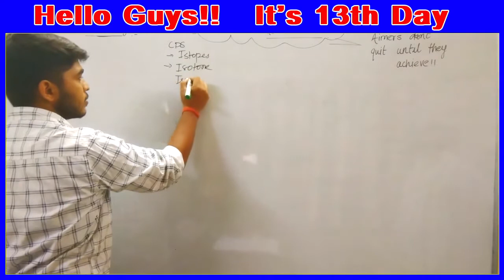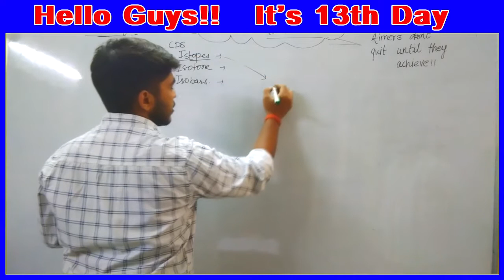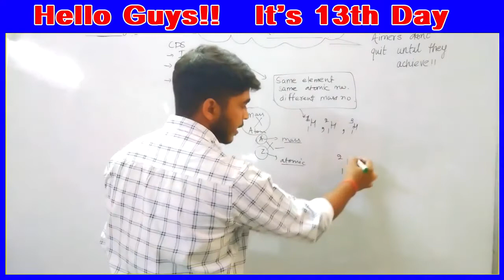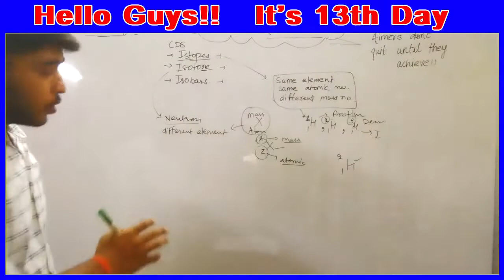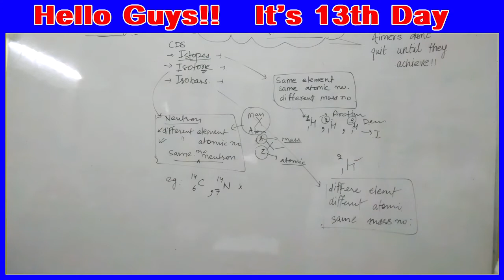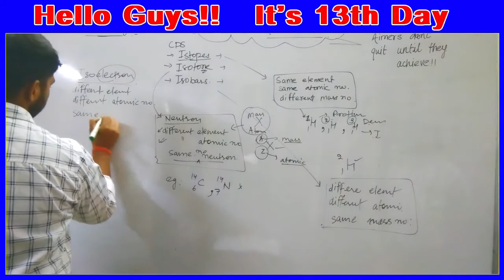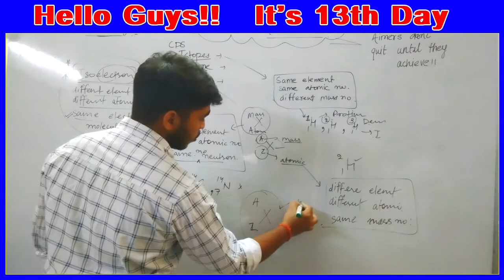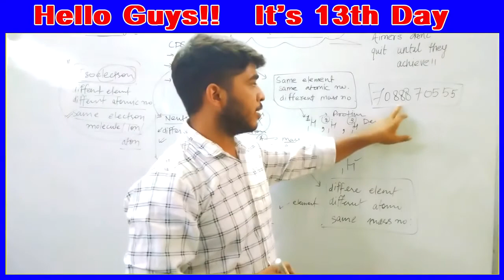15 day challenge | nda | cds | cds preparation | join army | airforce | X group | y group | 2021-22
15 day challenge
nda
cds
cds preparation
join army
airforce
X group
y group
2021-22
15 day challenge, nda, cds, cds preparation,join army, airforce,X group, y group, 2021-22